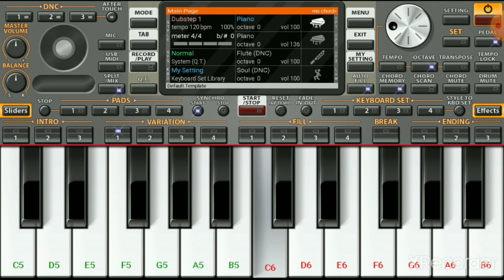Poove Poochoodava - Serial Song - Piano Cover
Song : Poove Poochoodava
Serial
Cover by : Fahath

Previous Videos